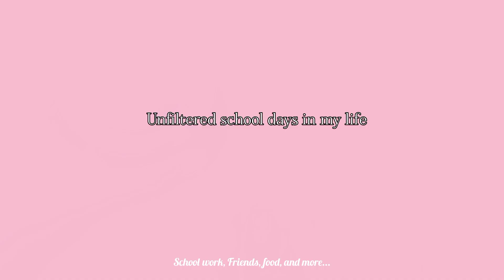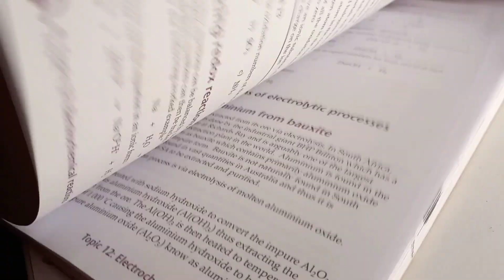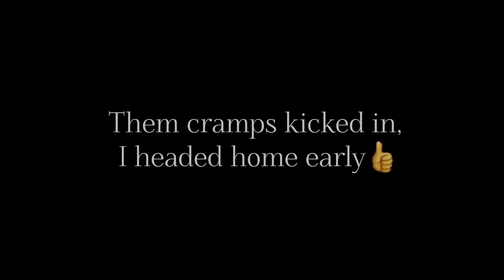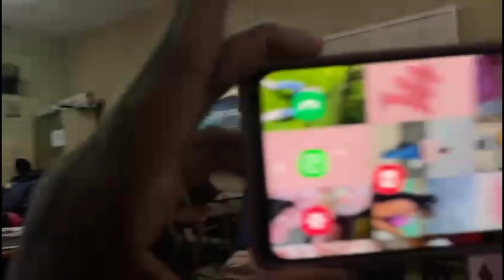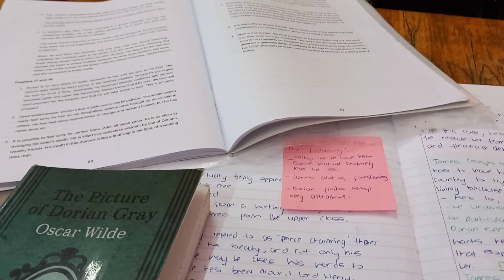Unfiltered days in my life♡ | school, food, friends, matric2024 [senior exam students school]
I actually want to apologize for the cuts😩😩 and the clips that were in the video and the video going mute for a few seconds.

Socials
Slindile_sihle_zwane -IG
slee.zwane-tiktok

Musician: Carl Storm